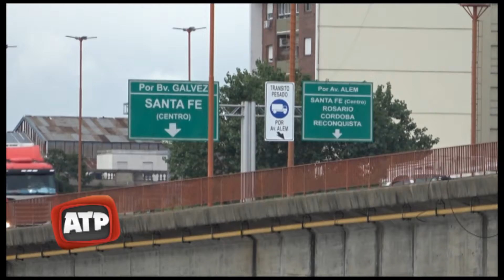CLIP DEL DIA 31 01 19